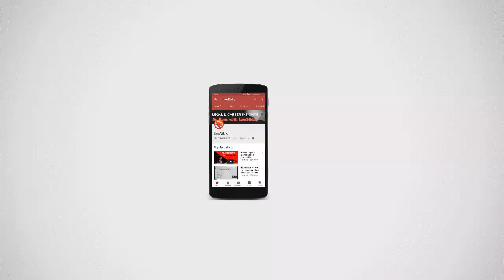Webinar on 'How to make a career in trademark law' by Ramanuj Mukherjee